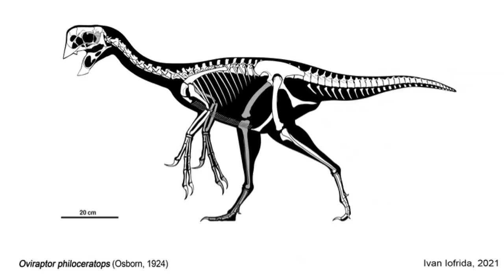WHAT IF: The Straw Hats Fought Blackbeard At Jaya? - One Piece Discussion | Tekking101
How do YOU think the battle would go pre-timeskip between the first 7 Straw Hat's and the Blackbeard crew we see at Jaya? What are some ideas for Laffitte and Doc Q's true power?

00:00 - Intro/Recap
10:41 - Straw Hats Vs. Blackbeard Pirates
42:33 - Dinosaur Facts!

Custom Thumbnail Art Done By:
Luffy

Want to send me fanmail? Send To:
Matthew Crawford